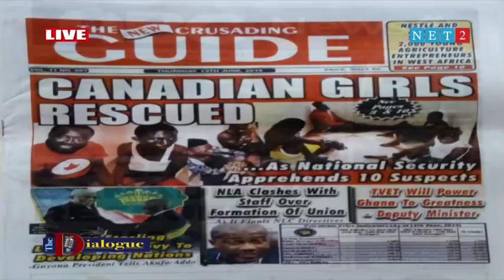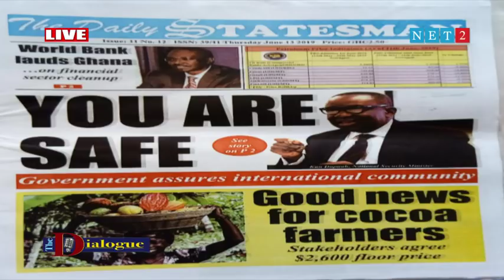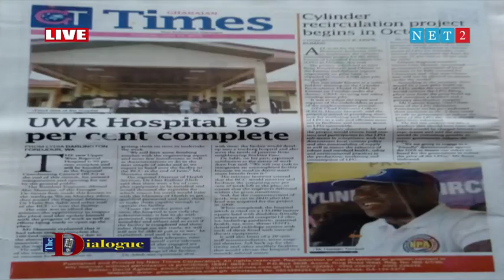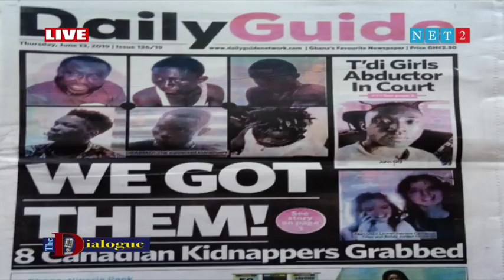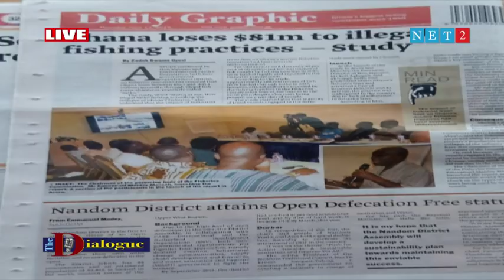THE DIALOGUE WITH PADMORE BAFFOUR AGYAPONG(BUSINESS CONSULTANT)